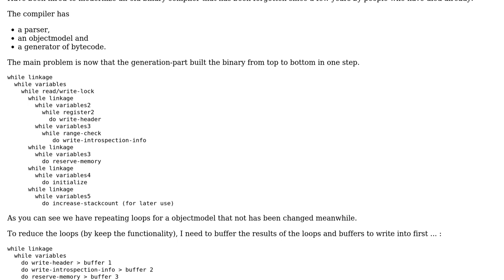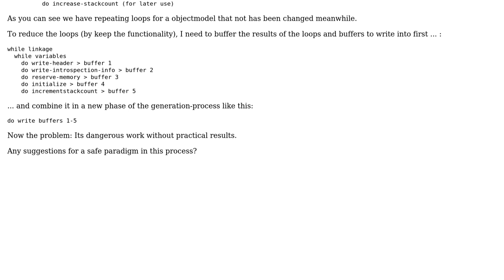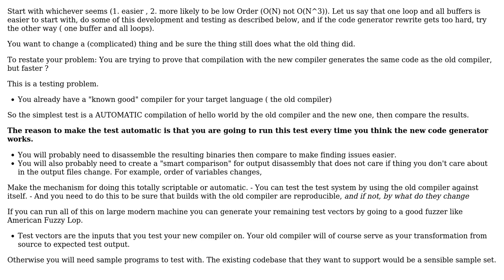Software Engineering: Modernize a compiler, late switch of generation-paradigm (2 Solutions!!)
Software Engineering: Modernize a compiler, late switch of generation-paradigm

With thanks & praise to God, and with thanks to the many people who have made this project possible! | Content (except music & images) licensed under CC BY-SA | Music | Images & others | With thanks to user Tim Williscroft user Phill W. user Grim and the Stack Exchange Network Trademarks are property of their respective owners. You are responsible for your own actions.